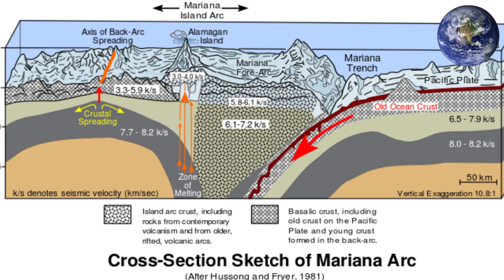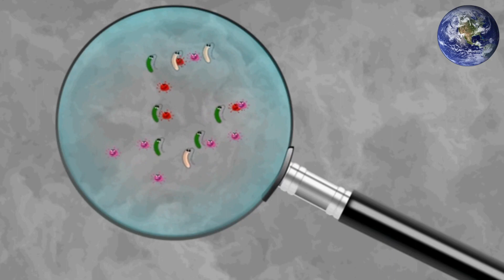গভীর সমুদ্রের এক রহস্যময় স্থান!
✅এই ভিডিওর সমস্ত তথ্য বিভিন্ন নির্ভরযোগ্য ওয়েবসাইট থেকে নেওয়া হয়েছে।

🌍ইতিহাসে পৃথিবী :
ইতিহাসে পৃথিবী এসেছে আপনার নানা অজানা বিষয়বস্তু সম্পর্কে জানাতে তাই এই সুবর্ণ অগ্রযাত্রায় আপনাদের প্রত্যেকের সর্বোচ্চ সহযোগিতা কাম্য করছি ধন্যবাদ।